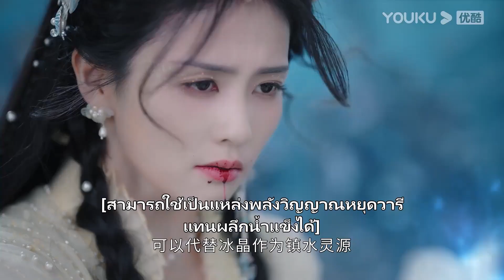FIN | หมิงเย่ดึงดูดผลึกน้ำแข็งหยุดวารี แม่น้ำโม่ถึงกับต้องสั่นสะเทือน | จันทราอัสดง | YOUKU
ยินดีต้อนรับผู้ชมในเขตประเทศไทย อินโดนีเซีย เวียดนาม มาเลเซีย สิงคโปร์ ฟิลิปปินส์ เขตปกครองพิเศษฮ่องกงแห่งสาธารณรัฐประชาชนจีน เขตปกครองพิเศษมาเก๊าแห่งสาธารณรัฐประชาชนจีน และเขตปกครองพิเศษไต้หวันแห่งสาธารณรัฐประชาชนจีน ย้ายไปรับชมซีรีส์ที่แอป YOUKU International ยินดีต้อนรับดาวน์โหลดแอปพลิเคชัน YOUKU International ไม่ว่าคุณจะอยู่ที่ไหน คุณสามารถเพลิดเพลินกับซีรีส์ "จันทราอัสดง" ทุกตอนพร้อมคำบรรยายหลายภาษา สมัครสมาชิกแอปพลิเคชัน YOUKU International เพื่อรับชมซีรีส์ก่อนใคร

★สมาชิกแอปวันแรกรับชมได้ 6 ตอน และอัปเดตติดต่อกัน 8 วัน
ตั้งแต่วันที่ 17 เม.ย. 66 เป็นต้นไป วันจันทร์ - อังคารอัปเดตวันละ 2 ตอน วันพุธ - พฤหัสบดีอัปเดตวันละ 1 ตอน
★ผู้ชมทั่วไปวันแรกรับชมได้ 1 ตอน และอัปเดตติดต่อกัน 9 วัน
ตั้งแต่วันที่ 17 เม.ย. 66 เป็นต้นไป วันจันทร์ - ศุกร์อัปเดตวันละ 1 ตอน
★นักแสดงนำ：หลัวอวิ๋นซี / ไป๋ลู่ / เฉินตูหลิง / เติ้งเหวย / ซุนเจินหนี่ / อวี๋โป / เกิ่งเย่ถิง / หลี่เพ่ยเอิน / ‪‎หวงไห่ปิง / ‪เจิ้งกั๋วหลิน / จางจื่อซี / เฉินป๋อหาว / หวังอี้เฟย / วั่งชีเฉา / หลูหย่ง / ฉางหลู่เฟิง / สวี่เหม่ยหลิง / เหอจงหัว / หวังเจี้ยหลิน / เยว่เยว่ลี่ / เซียวซุ่นเหยา

จันทราอัสดง Till The End of The Moon ：เมื่อโลกถูกครอบคลุมไปด้วยพลังมารซึ่งผู้ที่อยู่เหนือมารทั้งหมดคือราชามารถานไถจิ้น (หลัวอวิ๋นซี) ธิดาหัวหน้าพรรคเหิงหยางหลีซูซู (ไป๋ลู่) จึงต้องย้อนเวลากลับไปเมื่อ 500 ปีที่แล้ว ไปเกิดเป็นบุตรสาวคนเล็กของตระกูลเย่ "เย่ซีอู้" เพื่อที่หยุดยั้งถานไถจิ้นก่อนที่เขาจะกลายเป็นมารที่แสนชั่วร้าย แต่ไม่คาดคิดว่าถานไถจิ้นกลับเป็นสามีของเย่ซีอู้ พวกเขาค่อยๆตกหลุมรักกันและเกิดเป็นรักต้องห้ามที่ยากจะห้ามใจ ในที่สุดหลีซูซูก็สามารถพิสูจน์ความจริงและเปลี่ยนชะตากรรมของถานไถจิ้นและกอบกู้โลกสำเร็จ แต่ถานไถจิ้นต้องสูญเสียหลีซูซูไป เขาจึงใช้เวลา 500 ปีเพื่อตามหาจิตวิญญาณที่แท้จริงของนาง  และเมื่อพวกเขาได้มาพบเจอกันในที่สุดโชคชะตาก็เล่นตลกให้ร่างปีศาจของถานไถจิ้นกลับมาอีกครั้ง ทำให้ทั้งสามโลกต้องกลับมาตกอยู่ในอันตราย เมื่อสุดท้ายคนหนึ่งกลายเป็นเทพ คนหนึ่งกลายเป็นมาร ความรักระหว่างเทพและมารของพวกเขาจะลงเอยอย่างไร ติดตามผลงานของพวกเขาได้ที่ช่อง YOUKU